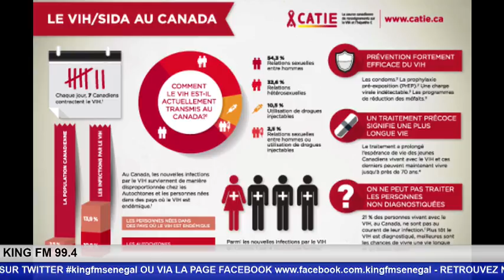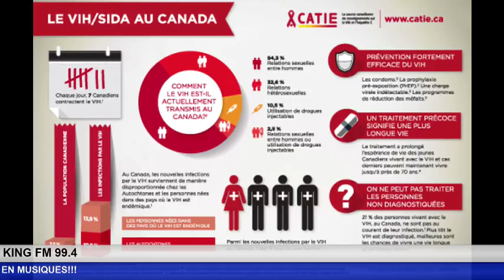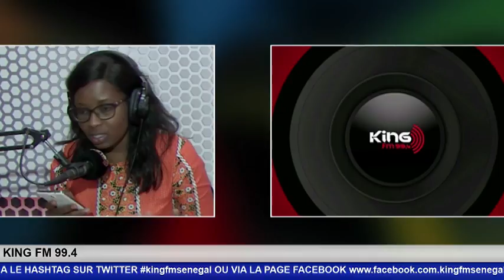REPLAY - MORNING KING - Pr : BINTOU - 23 Août 2017 - INTÉGRALITÉ